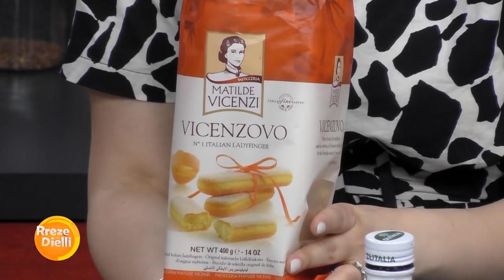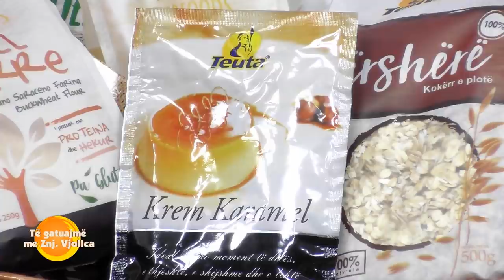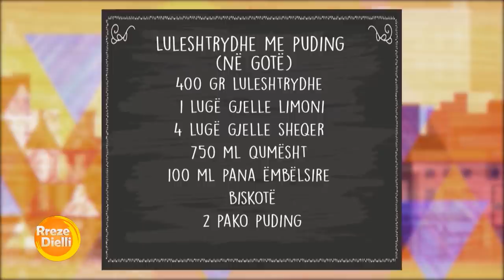Luleshtrydhe me puding ( në gotë) nga zonja Vjollca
Luleshtrydhe me puding ( në gotë)

Përbërësit:
400 gr luleshtrydhe
1 lugë gjelle limoni
4 lugë gjelle sheqer
750 ml qumësht
2 pako
100 ml pana ëmbëlsire
biskotë
sheqer pluhur

 Përgatitja
Shplajmë luleshtrydhet, i thajmë dhe i presim në kubikë të vegjël 1 cm, i vendosim në një tigan dhe shtojmë në të lëng limoni , sheqer dhe I lëmë të ziejmë për 15 minuta. Pasi të kalojë kjo kohë I vendosim në një tas dhe e lëmë komposton të ftohet. Vendosim 750 ml qumësht në një tenxhere, shtojmë 1 ½ pako puding vanilje dhe pluhur pjekës  dhe e përziejmë mirë që të pluhuri të trashet në qumësht pasi pudingu të ziejë, e largojmë dhe e i lëmë të bjeri vala, të ftohet ose vendosim në tas dhe mbi kremin e pudingut direkt vendosim celefon dhe e vendosim në frigorifer të ftohet pak . Pasi të ftohet e përziejmë dhe për 2 minuta deri sa pudingu të lëmohet. Shtojjmë ½ kremi pana dhe I përziejmë në rrahëse elektrike  panën dhe pudingun. Presim biskotat savojard në kubikë, i lagim me pak qumësht dhe i vendosim në gotë.Shtojmë puding përsëri biskotë të lagur me qumësht, mbulojmë biskotat me puding dhe në fund një shtresë me komposto luleshtrydh, I vendosim gotat në frigorifer për 2 orë dhe I shërbejmë të ftohta.